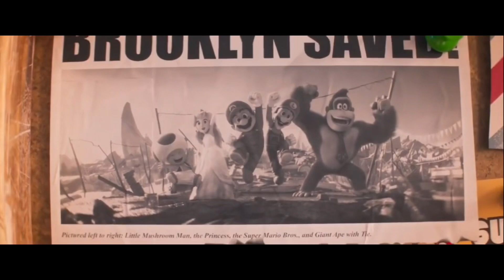Our Time Has Come AMV (TSMBM)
Since people are focused on the Mario Movie, I figured I’d make this Animated Music Video of "Our Time Has Come" from Cats Don’t Dance. This song is pretty much fitting to how Mario and Luigi want to prove themselves more than just plumbers. Mario’s determination is what brings them to their goal: making their dad proud.

This movie belongs to Universal/Illumination/Nintendo
Cats Don't Dance @ Warner Bros.